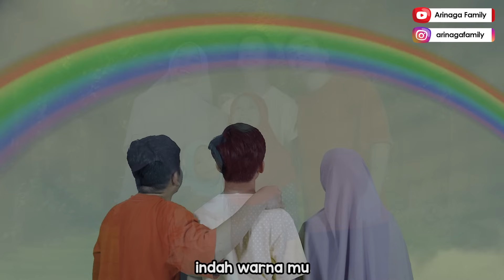Arinaga Family - Warna Pelangi (Official Music Video)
Taukah kamu bahwa warna pelangi sebenarnya bukan 3 tapi ada 7 warna indah .
Coba sebutkan ketujuh warnanya di kolom komen ..